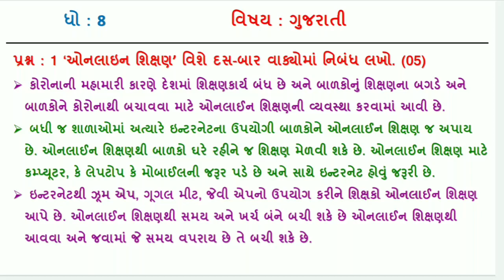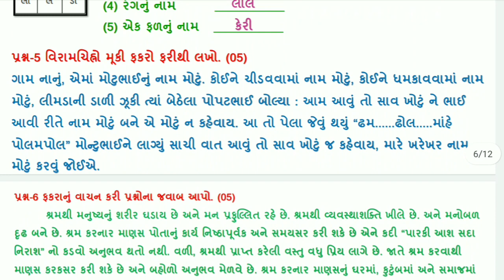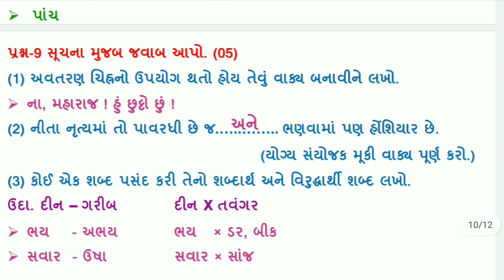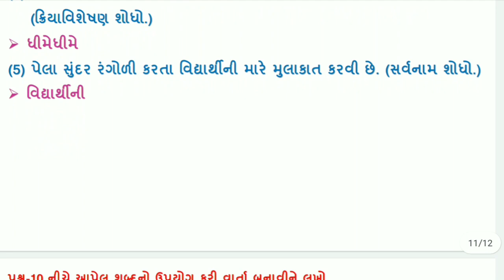std 8 gujarati